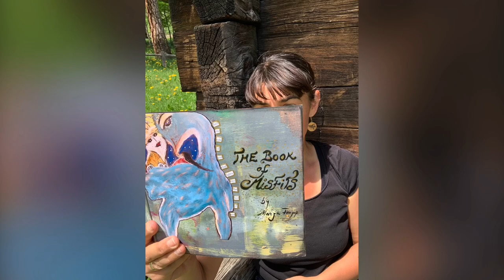The Book of Misfits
What shall I do with art I create that does not meet my own artistic standards? Maybe you too faced this conundrum and at times couldn’t find an answer.

Over the past three and a half years since I began working with pastels, I created countless characters that either didn’t quite ‘work’ for the moment, or didn’t seem suited to be featured in an exhibition. I felt challenged to do something. But what was the right thing to do?